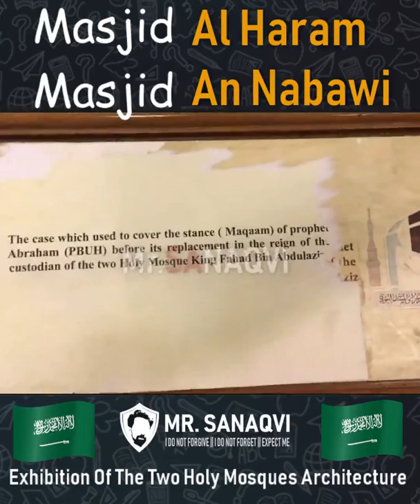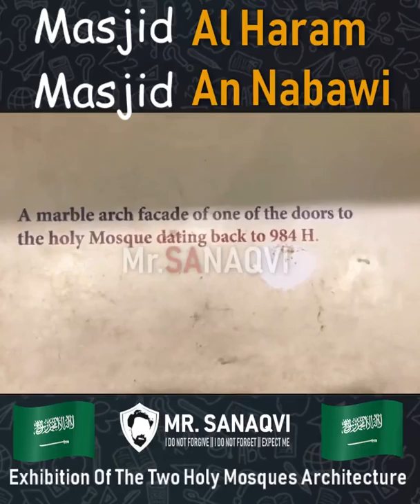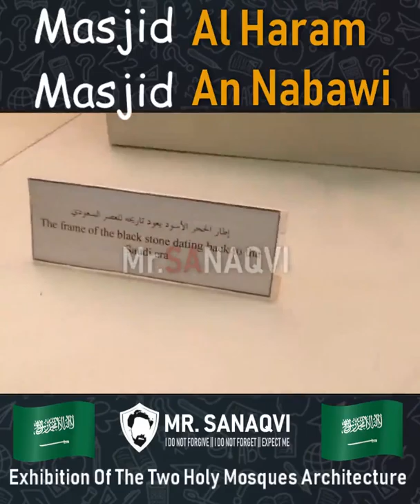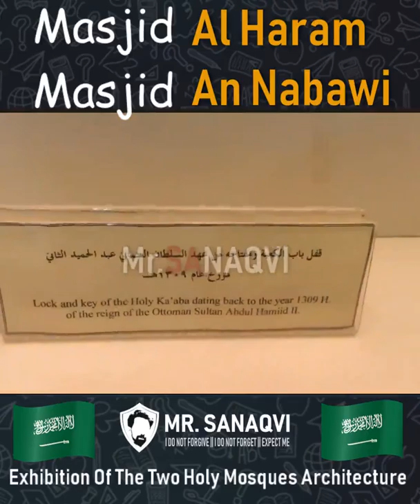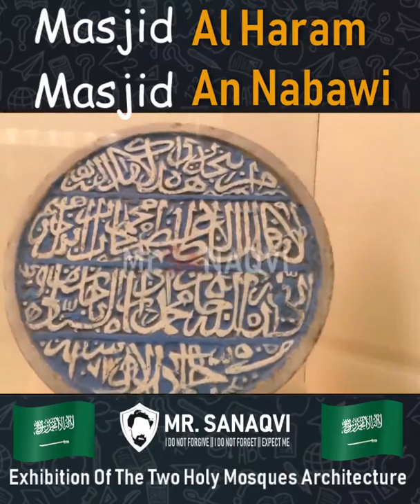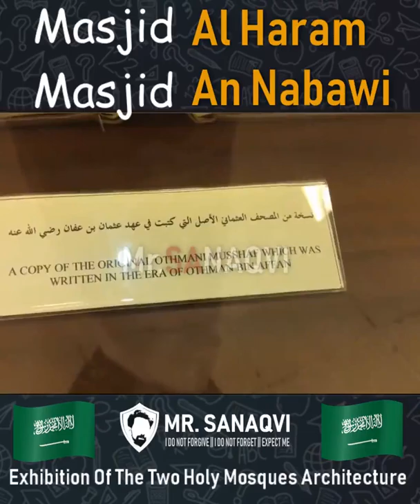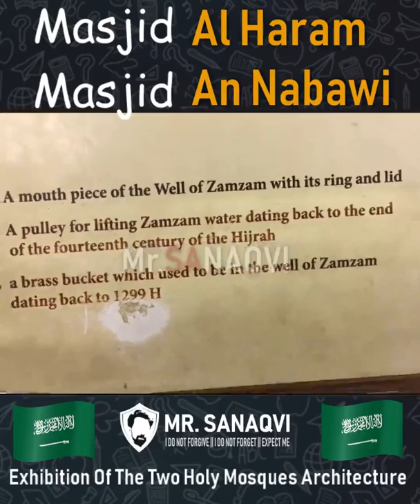Exhibition Of The Two Holy Mosques Architecture | Saudi Arabic